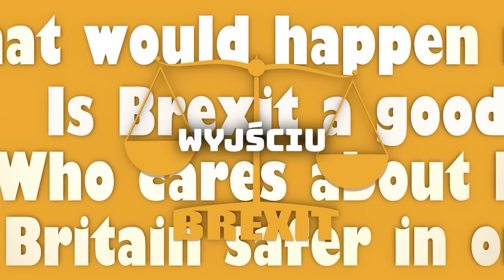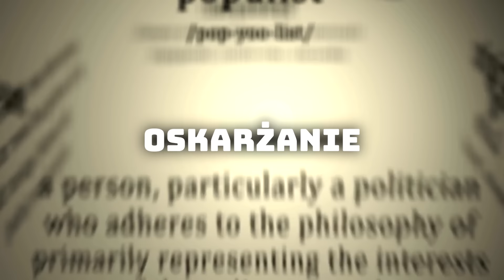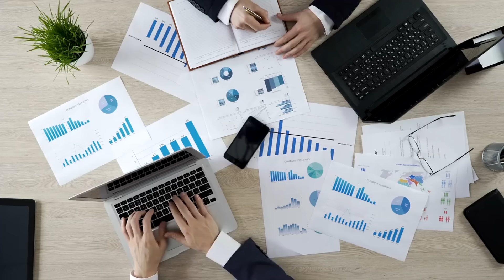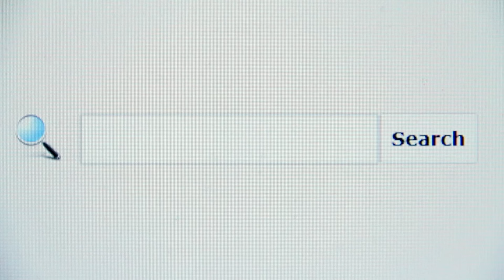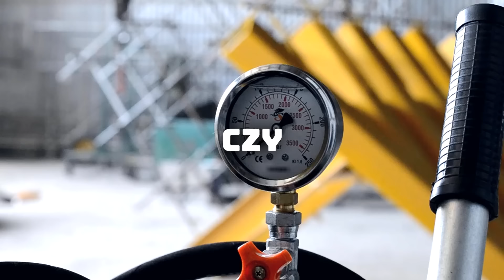Dziewczyna z Lewicy Prawie PŁAKAŁA Jak Bosak Jej To Mówił [ Magdalena Biejat ]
Z reguły oczekujemy od polityków pewnej wyższości i dojrzałości. Jednak te oczekiwania rzadko okazują się być zbieżne z realiami. Właśnie dlatego przyjrzymy się sporowi, który wynikł między politykami lewicy, a Krzysztofem Bosakiem. Zastanowimy się nad tym, co było powodem tak słabych wyników wyborczych Lewicy, dowiemy się dlaczego do Europarlamentu nie powinna iść prawica i posłuchamy o tym, że dalej za mało oferujemy migrantom.